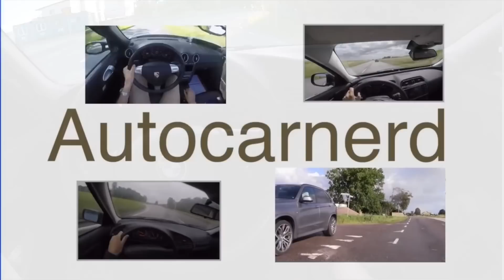1991-1998 BMW 325 E36 POV/ Street Drift Acceleration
Today we are driving a classic 1992 Bmw 325i E36 with the m50b25 non vanos engine.This car has a LSD frome  a M3 3.0 and BC coilovers